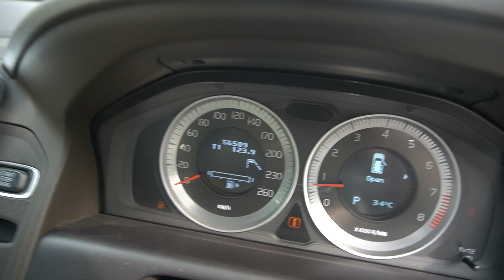SDM8299L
VOLVO XC60 T5